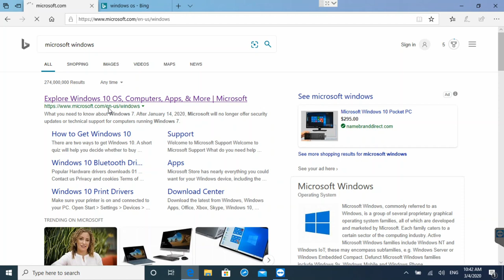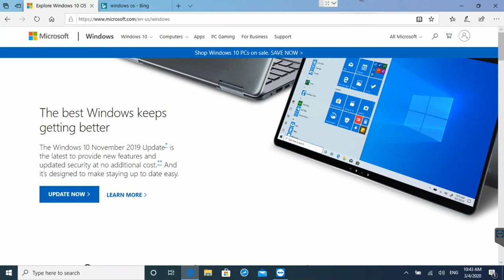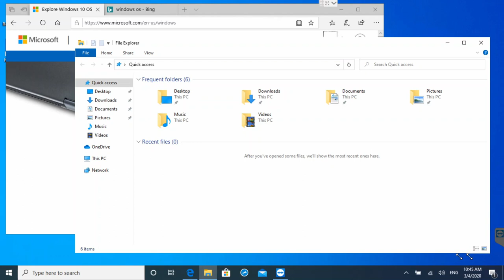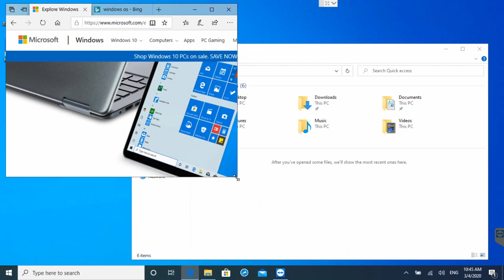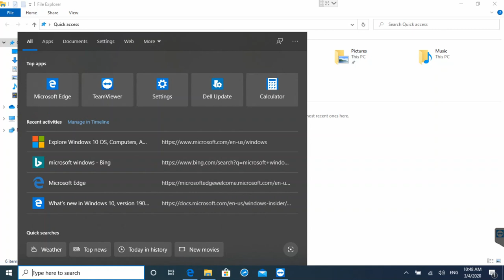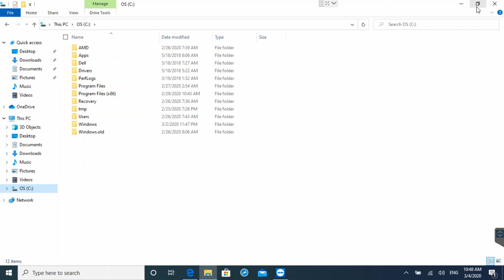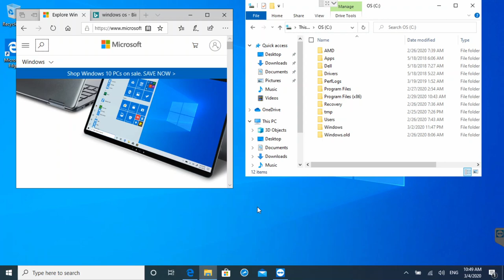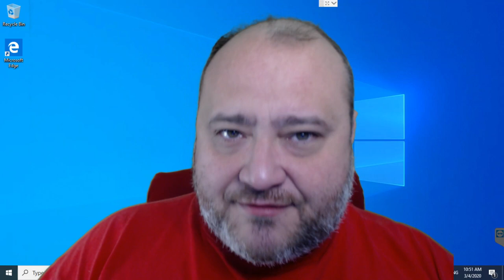CURSO WINDOWS - WINDOWS 10 - O QUE É WINDOWS - CURSO COMPLETO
Curso de Windows - Windows 10 - Curso Completo

O que é Windows?
Microsoft Windows é uma família de sistemas operacionais desenvolvidos, comercializados e vendidos pela Microsoft.

O que é Windows 10?
Windows 10 é um sistema operativo da Microsoft, e atualmente a principal versão do Windows. A sua primeira versão de testes foi lançada a 1 de outubro de 2014 e apresentou uma série de mudanças em relação ao seu predecessor, o Windows 8.1.

Neste curso de Windows 10 vamos aprender tudo sobre o sistema operacional Windows da microsoft.

Conteúdo do curso:
O que é o Windows
A História do Windows do 1 ao Windows 10
Windows Desktop - Área de trabalho
Discos, Sistemas de arquivos e diretórios no Windows
File Explorer - Gerenciador de Arquivos
Atalhos no Windows
Como funciona a lixeira no Windows
Como configurar o Windows 10
Contatos People
Ligar, Desligar, Suspender e Dormir do Windows
Como compactar e descompactar arquivos
Teclas de atalhos do Windows
Modo tablet do windows 10
Microsoft Edge Original
Novo Microsoft Edge
Email no Windows
Mapas do Windows 10
Calendário
Como criar uma conta na Microsoft
Atualizar o Windows
Login e usuários no Windows 10
Proteção de Telas
Rede no Windows, Wifi, Wireless, bluetooth
Firewall do Windows
Como fazer backup
Como copiar, mover, renomear e apagar arquivos
Como ajustar data e hora do Windows
Teclado com acentos em Português no Windows
Como mudar o idioma do Windows 10
Skype - dicas de como usar
Como remover usuários do Windows
Como habilitar o tradutor no Edge
Como habilitar o assistente Cortana por voz
Fotos no Windows
Cortana
Windows Update
Ãudio no Windows
Como instalar aplicativos no Windows 10
Como mudar a resolução de tela no Windows 10
Como instalar o Windows